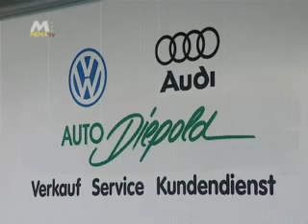MEMA TV - Tennis Wintercup KW 41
Zwischen Oktober und April wird der Tennis Wintercup ausgetragen.